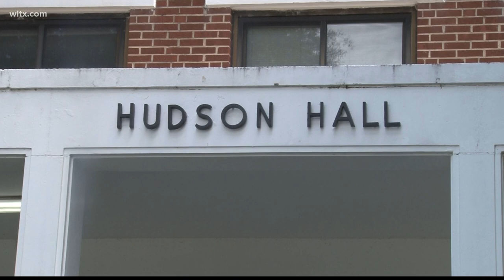Columbia College welcomes first male students in school history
After more than 160 years of being a women's college, on Thursday, Columbia College welcomed its first group of male students to campus.